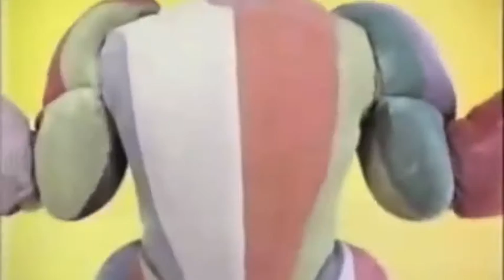2+0+1+6 Part Three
Ballet of the Triads

This is a slightly older piece, that sits well with the 2+0+1+6 concept, as it is based on a 9 tone scale: The symmetric eight tone scale with an added note.

The footage stems from Oscar Schlemmer's famous ballet, originally with exquisite music by the Paul Hindemith.
Other composers have set music to these fantastic and mysterious pictures - among them Brian Eno.

The musicians are:
Emir Bosnjak - accordion
Gerard Presencer - trumpet
Jörg Brinkmann - cello

Music composed by Søren Siegumfeldt